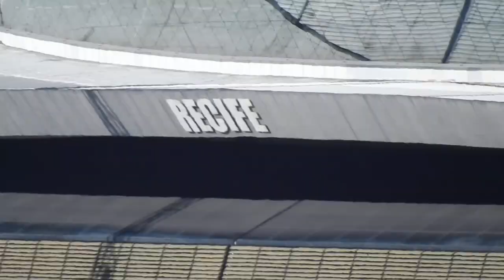Pouso do Airbus A320-251N PR-YRQ Azul no Aeroporto do Recife-Guararapes / Gilberto Freyre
Pouso Airbus A320-251N PR-YRQ Azul Linhas Aéreas Brasileiras   pela  18 do  Aeroporto Internacional do Recife/Guararapes - Gilberto Frereyre
16/02/202